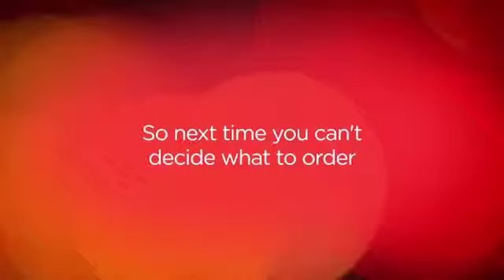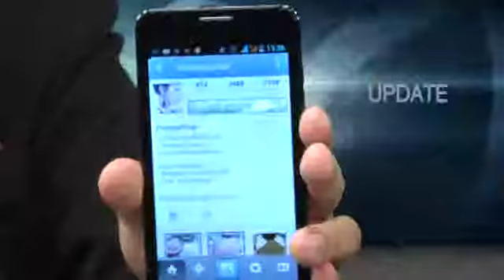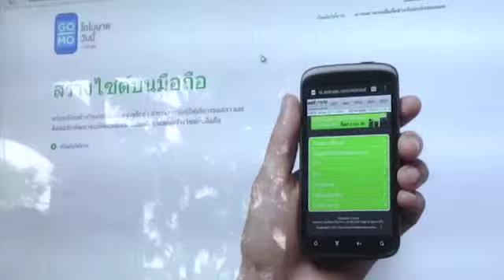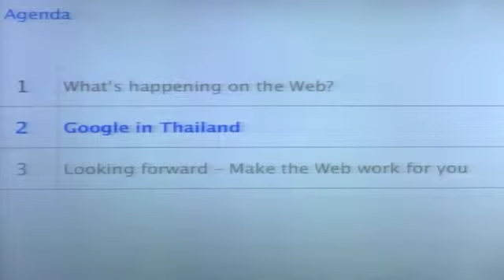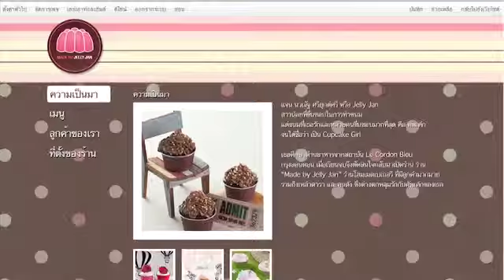2big 2share T1 B2 mpg iPod & iPhone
2big 2share T1 B2.mpg (iPod & iPhone).m4v